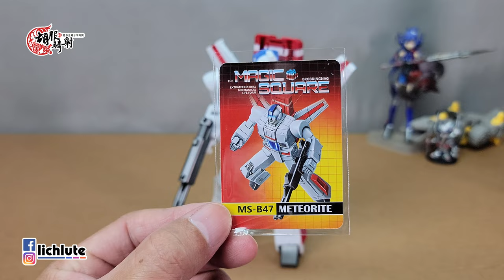胡服騎射的變形金剛分享時間1579集 魔方 天火 隕石 Magic Square MS B47 Meteorite Jetfire